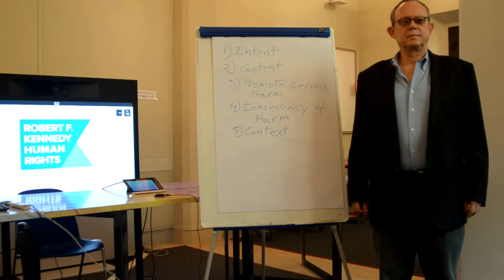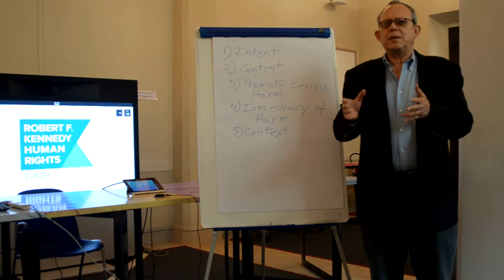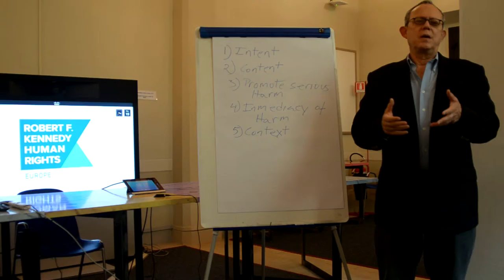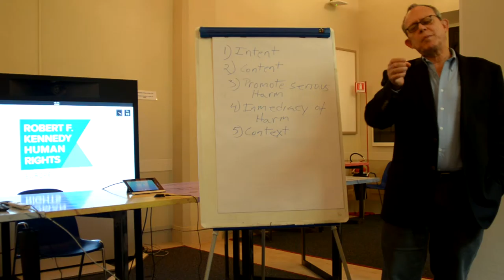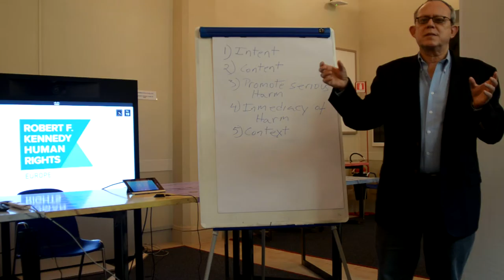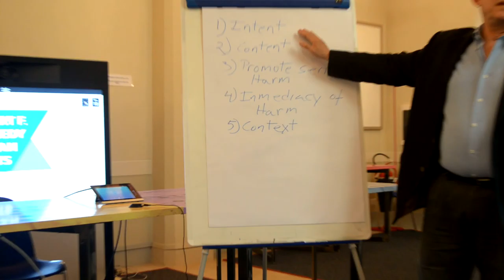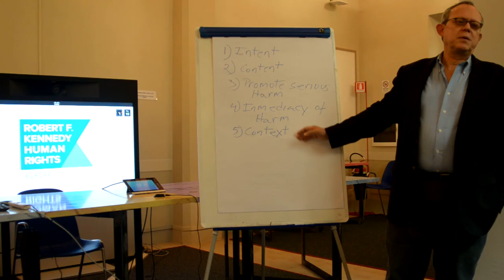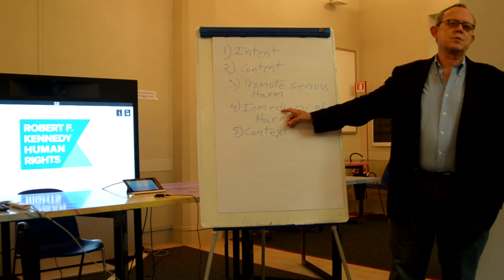Frank La Rue Speech for an international seminar on Hate Speech and Freedom of Expression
Executive Director of Robert F. Kennedy Human Rights Europe, Mr La Rue, discussing for the first intensive seminar for journalists and bloggers on Hate Speech and Freedom of Expression held at Robert F. Kennedy International House.